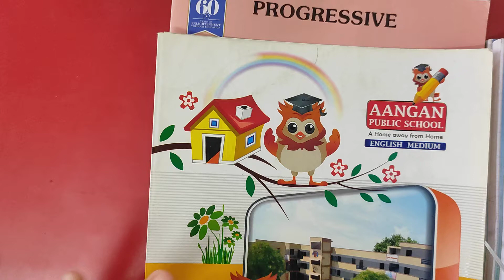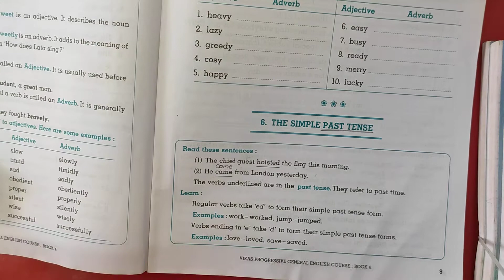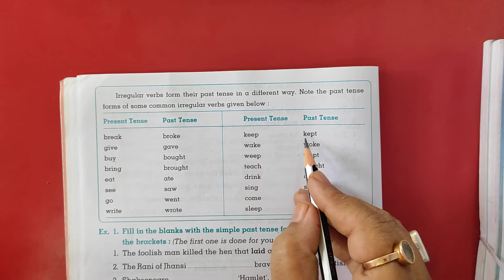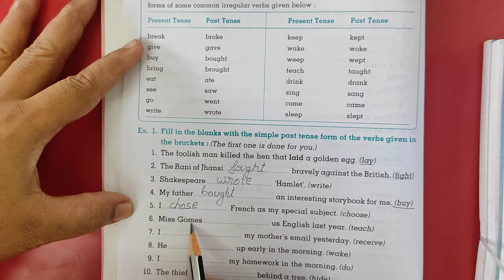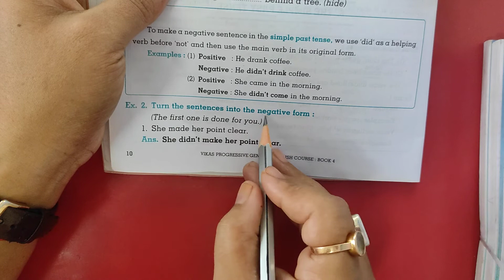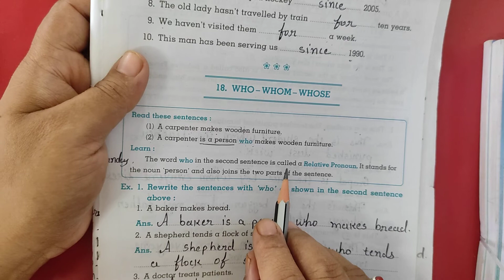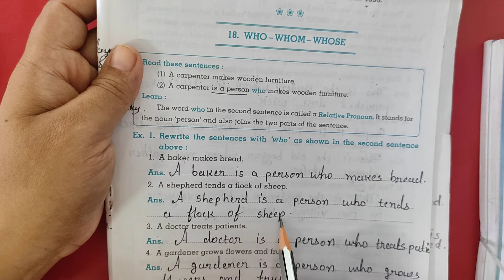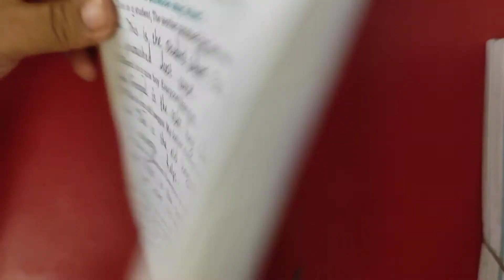Std - 4 - English - 2 - Lecture - 13